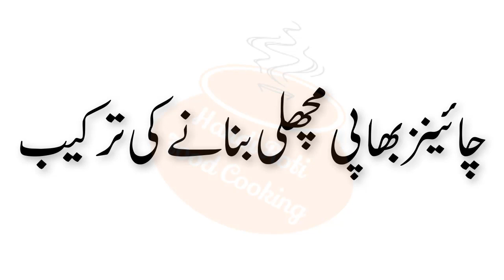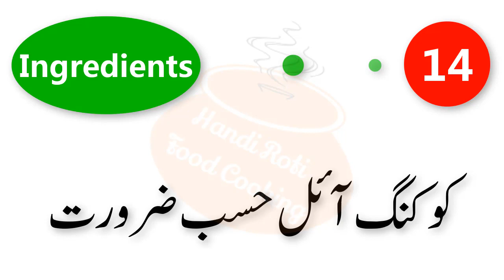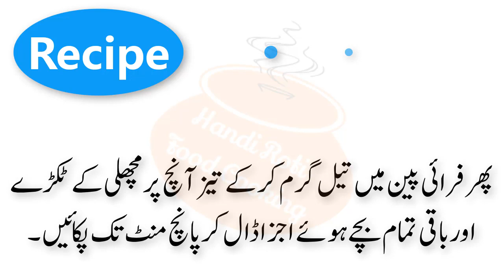Chinese Style Steamed Fish Recipe With Ginger & Onion Whole Steamed Fish With Soy Sauce